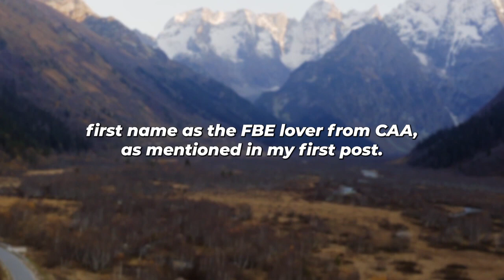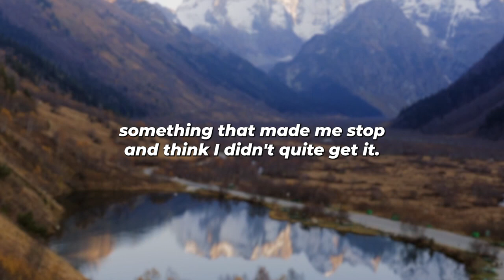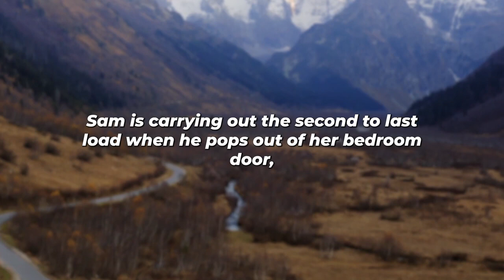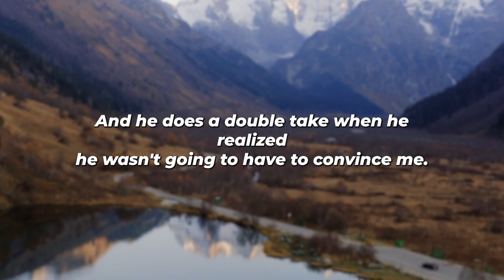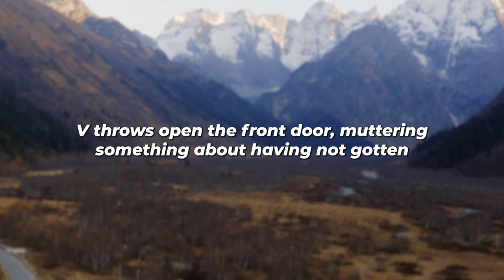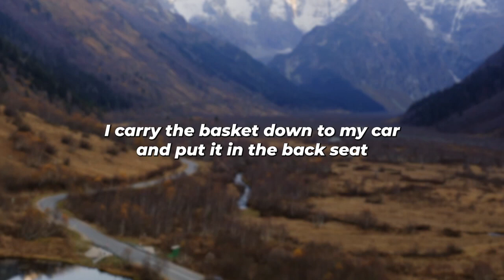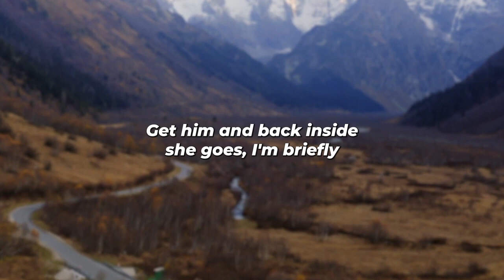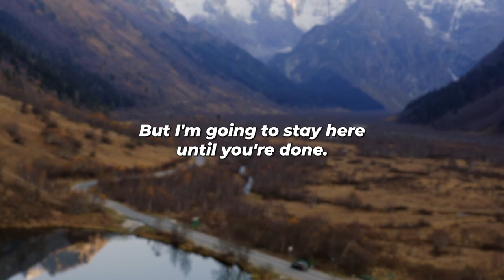Found Cheating Wife Spreading her Legs To AP... I Made Her Life Hell... (Reddit Cheating)